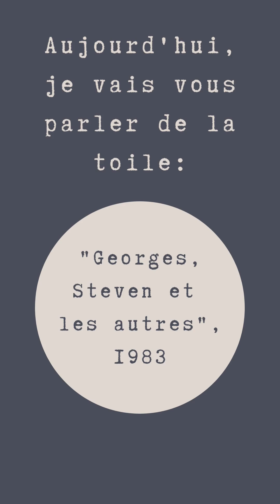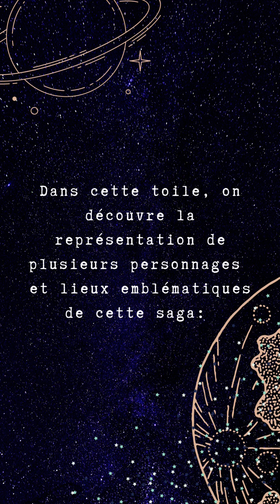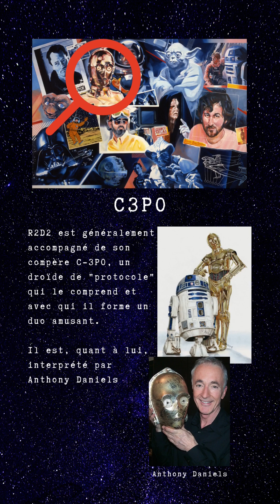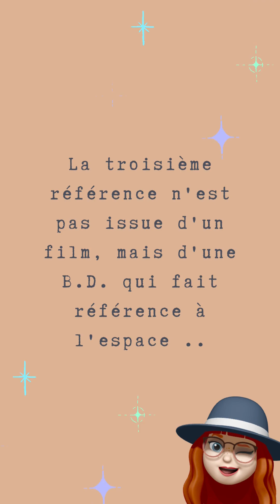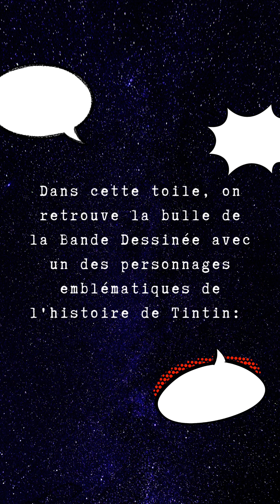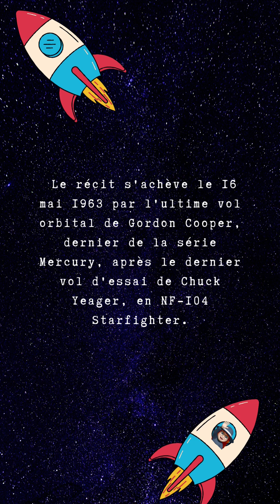Histoire de la toile Georges, Steven, et les autres,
Les wonders boys, du cinéma:
Georges Lucas, Steven Spielberg, Martin Scorcese,
Francis ford Coppola…et de la BD avec Hergé

Hommage au cinéma fantastique et d’anticipation
et à la BD.

Dans cette œuvre, j'ai surtout voulu célébrer les icônes américaines
qui ont boulversé le cinéma depuis les années 70,
Avec un pinceau, de la peinture à l’huile, et une toile,
j'ai essayé de capturer l'essence de ces créateurs légendaires,
mélangeant réalisme et émotion profonde.

Cette peinture est un hommage vibrant à l'innovation et à la créativité,
visant à raviver la nostalgie et l'admiration chez celui qui la regarde.

History of the canvas n° 58 of 1983
Georges, Steven, and the others,

The wonder boys, from the cinema:
Francis ford Coppola…and from the comic strip with Hergé

A tribute to fantastic and futuristic cinema
and to the comic strip.

In this work, I especially wanted to celebrate the American icons
who have shaken up cinema since the 70s,
With a brush, oil paint, and a canvas,
I tried to capture the essence of these legendary creators,
mixing realism and deep emotion.

This painting is a vibrant tribute to innovation and creativity,
aiming to revive nostalgia and admiration in the viewer.